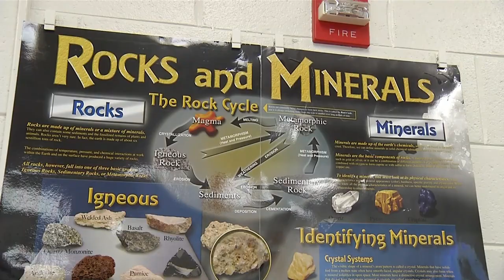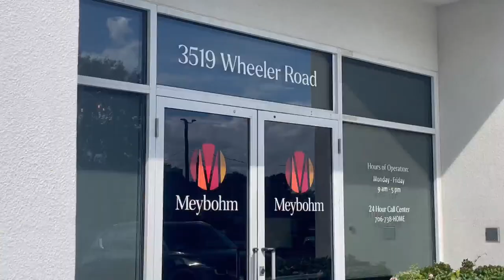Columbia County School District launches nonprofit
The Columbia County School District Foundation was created to give more support to students, teachers and staff, and to get the community more involved.